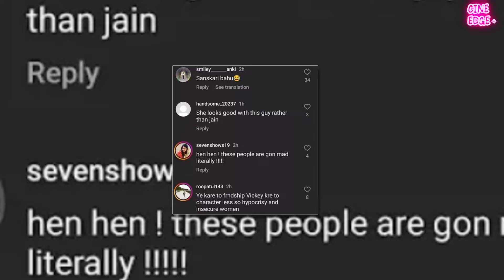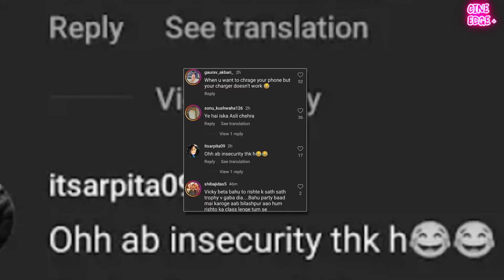Ankita Lokhande got Drunk & indulge in An Intimate Romance with Naved in absence of Vicky Jain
Ankita Lokhande Trolled after indulging in An Intimate Romance with Naved in absence of Vicky Jain